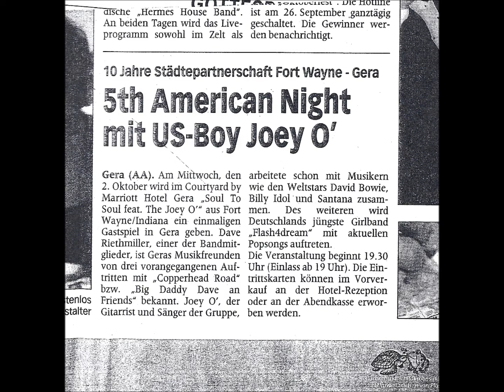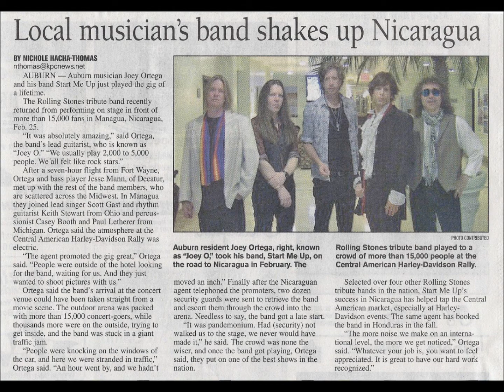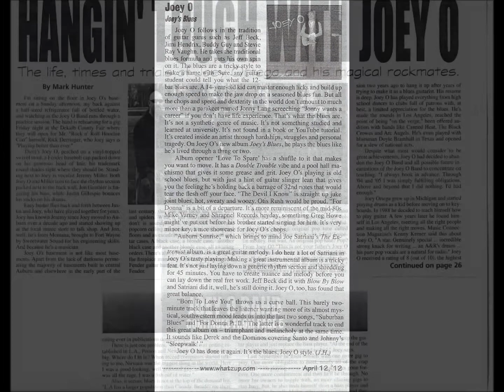Joey O - Jellybean - 2013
Official Music Video, for "Jellybean", from the CD Joey O - 2013. Available at CD Baby, iTunes & Amazon MP3.